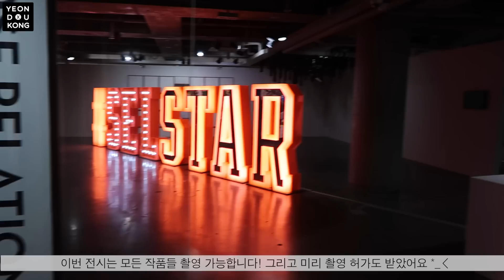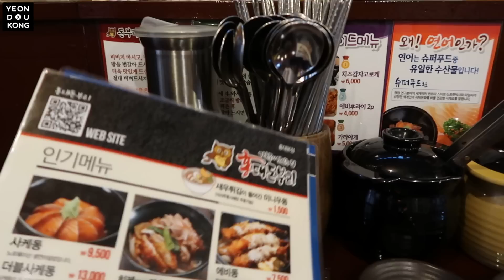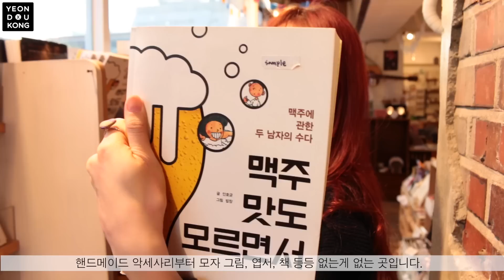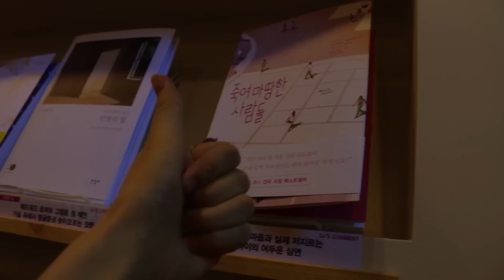콩혼자논다 : 혼밥 혼커 혼술 혼보 혼자노는 코스 (홍대, 합정) l 연두콩 Yeondukong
안녕하세요 연두콩입니다!
원래 준비해둔 영상이 있었는데 사정상 미뤄져서 이 영상 먼저 올립니다

제가 혼자가는 코스를 담았구요
서울 사람이 아니다보니 혼자놀러 가는곳이 많더라구요
여러분들도 혼자라도 괜찮으니까 꼭 가보세요!

-그리고 상상마당 전시는 27일부터 무료전시가 시작되니 보러가실 분들은 그 때 보러가시면 될 것 같아요!

저도 작품 참여에 함께해서 이 영상을 상상마당에서 볼 수 있을 거에요 *_*

모든것을 혼자 찍고싶었지만 셀프로는 찍기 어려워서
촬영을 부탁했답니다!
제가 원래 혼자가는 코스이니 여러분들도 혼자 놀고싶다면 한번 가보세용 !